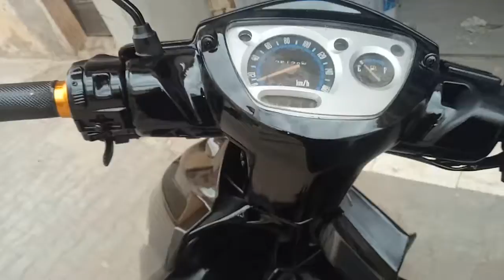نتيجة الصباغة للدراجات النارية